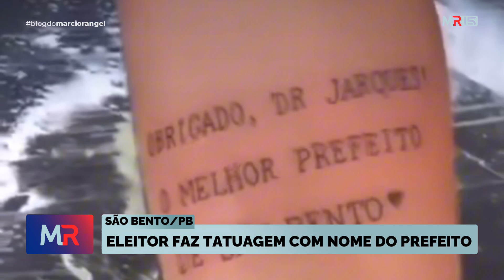Eleitor de São Bento/PB faz tatuagem com nome do prefeito e viraliza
O vídeo, que circula pela internet, não identifica o homem, mas a homenagem ao prefeito chamou a atenção.
Enquanto alguns internautas criticaram o gesto, chamando o eleitor de "babão", outros brincaram que ele já garantiu uma vaga na prefeitura.